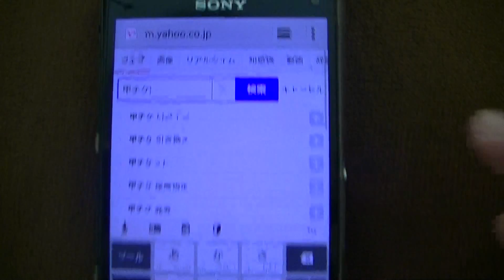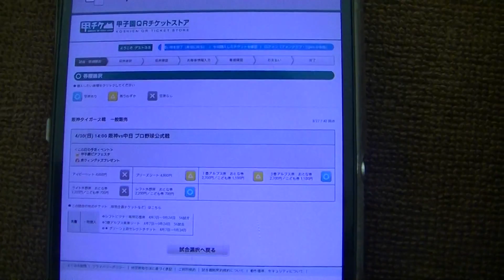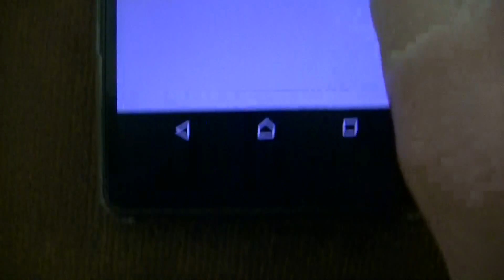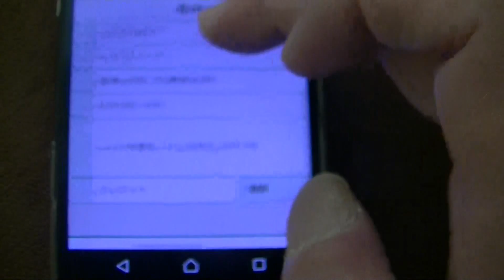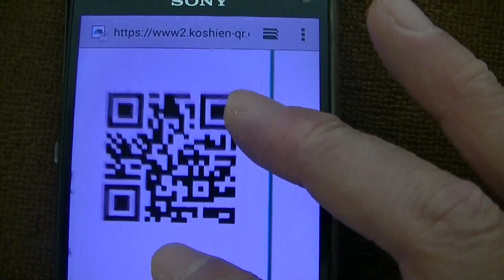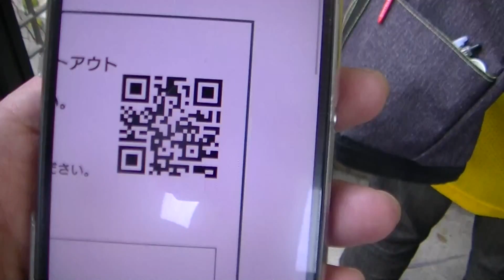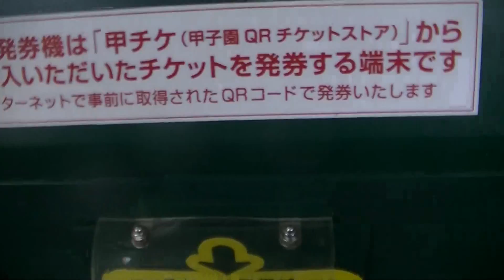甲子園球場、チケットの買い方・ＱＲコードで発券してみました！！参考にどうぞ！！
プロ野球、甲子園球場での野球観戦は本当に楽しいですが、実ははじめて行くかたはそのチケットの買い方にてまどうかもしれません！！なので、僕が実際にチケットを予約して、当日球場で発券するまでを動画にしてみました！！参考にどうぞ！！なお、動画では１９段は後ろが通路といってますが、そうではありませんでした、あしからずご了承ください・・・。